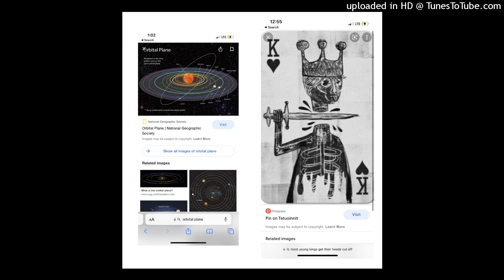William Lewis Feat. Theo- KINGS ARE SMART (OFFICIAL SONG) Prod. By: Theo